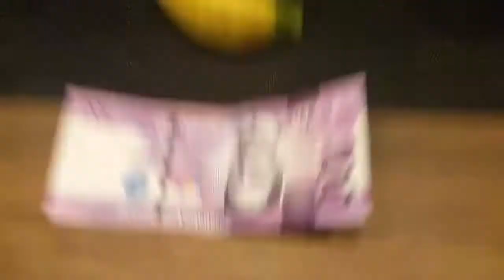Samyang Super Hot and Spicy Ramen Eating Challenge!! Kids Edition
Nag uwi si Kuya ng Samyang para sa hot and spicy eating challenge! Ito yung first leg.. mga kids muna.